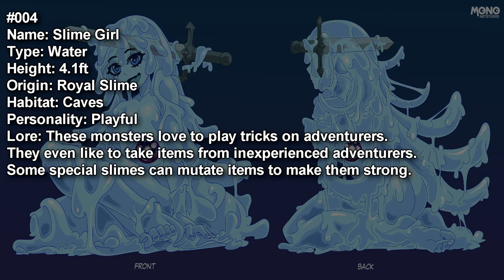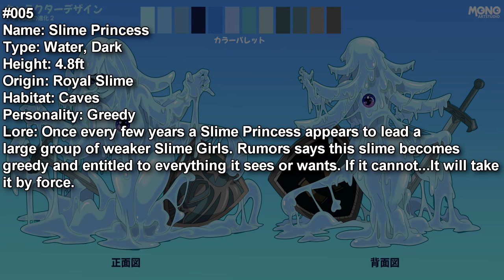"Slime Girl" Water Starter (All Evo Showcase) - Monster Girl Utopia